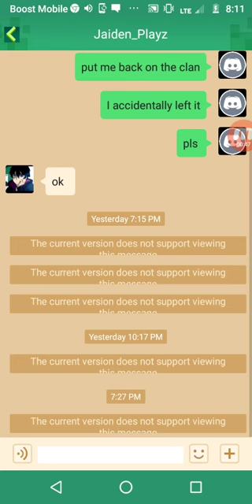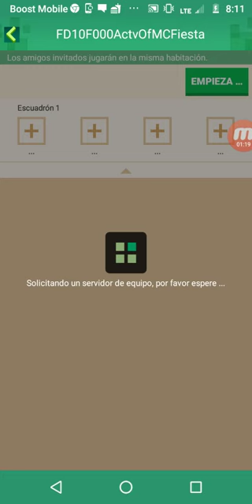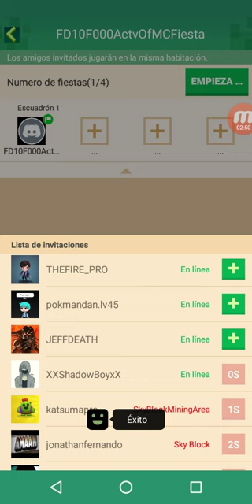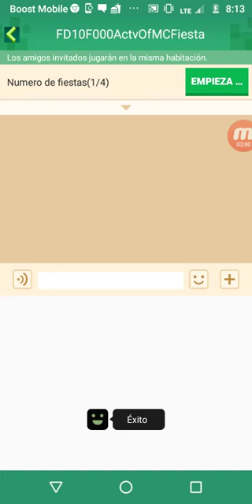My voice reveal???? 😶🙄😶😑